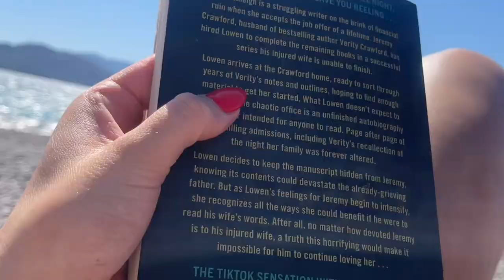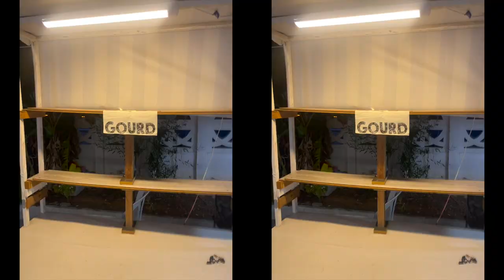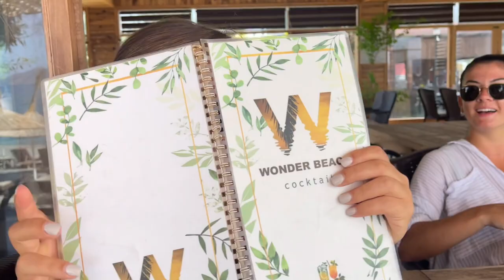the best girls trip to Turkey (hen do edition)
Ohhhh so wholesome- i love this vlog!!